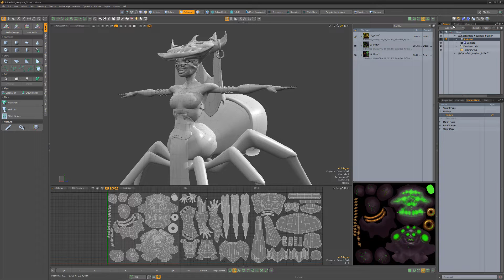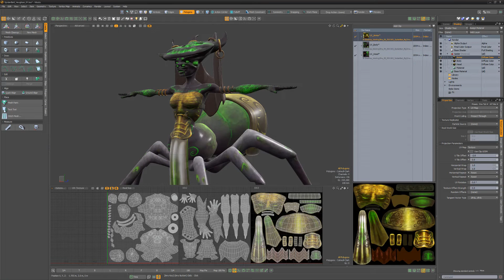MODO | UV Image Stacking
This video takes a quick look at UV Image Stacking in Modo, which enables you to stack multiple images onto a single UV map.